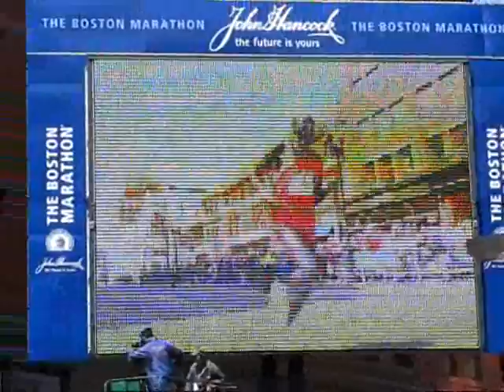Boston Marathon: The Four Finishes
boston marathon 2007 from the finish line...the four finishes